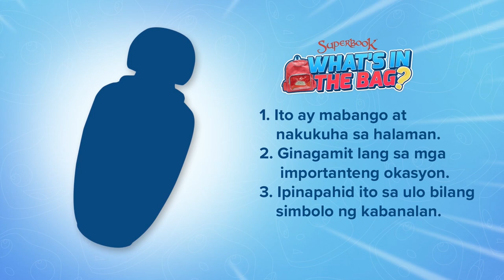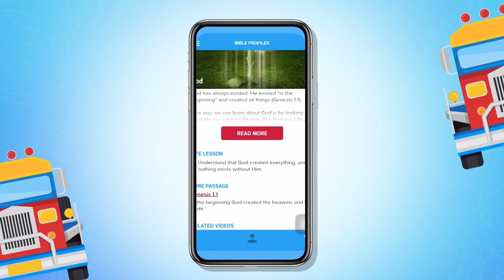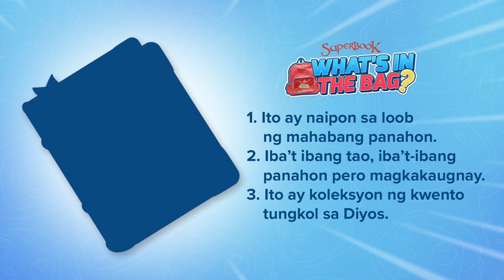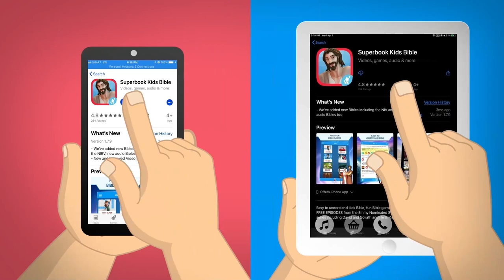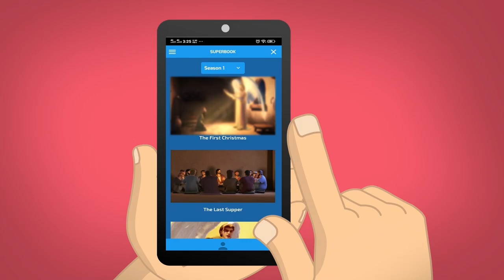Where Does God Live? | Ask Gizmo Pilipinas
Saan kaya nakatira si God? Paano kaya tayo makakapunta sa bahay Niya? Sasagutin ’yan ni Gizmo sa AskGizmoPilipinas episode na ito!
Do you also have a question that you want Gizmo to answer?
Visit the Batang Superbook Facebook page to join our AskGizmoPilipinas “What’s in the Bag?” contest ➡️